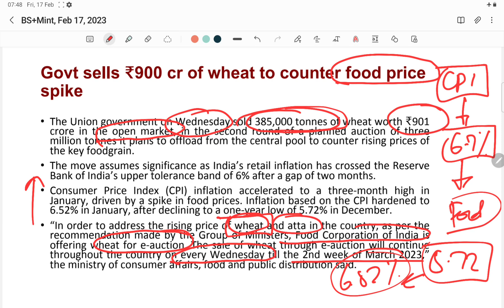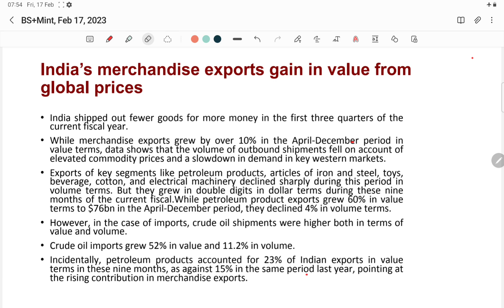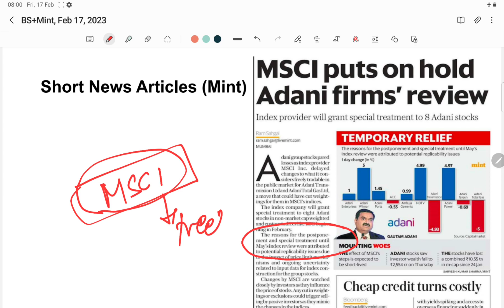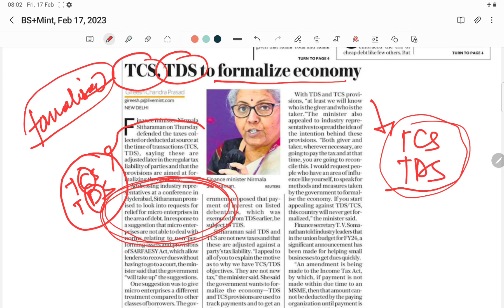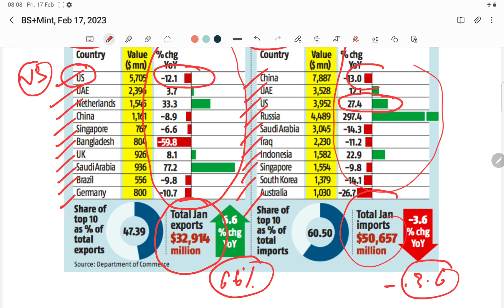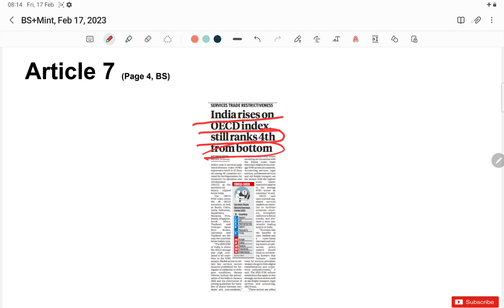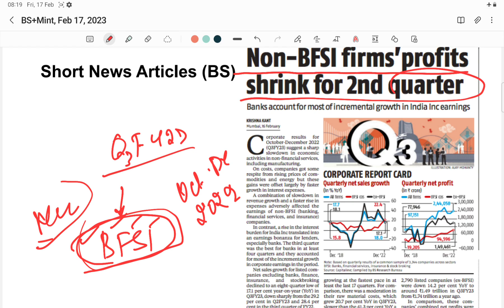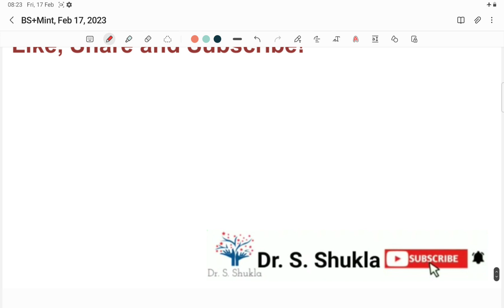Business Standard+ Mint Analysis- Friday, February 17, 2023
Chapters:
0:00 Mint News Analysis
14:29 Business Standard News Analysis
Mint:
1. Govt sells ₹900 cr of wheat to counter food price spike
2. India’s merchandise exports gain in value from global prices
3. Govt brings in patient-friendly ‘one nation one policy’ for organ donation
4. MSCI puts on hold Adani firms’ review
5. TCS, TDS to formalize economy
BS:
6. Low demand for goods from China, others sinks imports
7. January gold imports at 32-mnth low
8. As services catch up with goods, India needs balance
9. India rises on OECD index, still ranks 4th from bottom
10. Non-BFSI firms’profits shrink for 2nd quarter
11. RE firms missing deadlines to be blacklisted for 3-5 yrs
12. India to grow at 6.2% in FY24: Morgan Stanley
13. Centre aims to mop up ~75,000 cr from senior citizen savings scheme